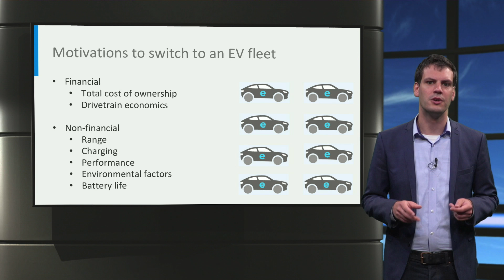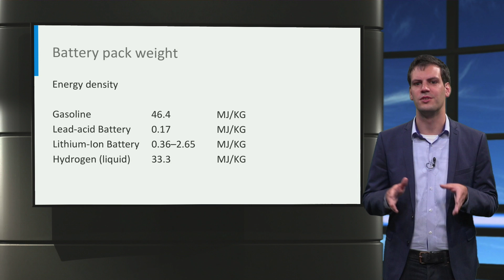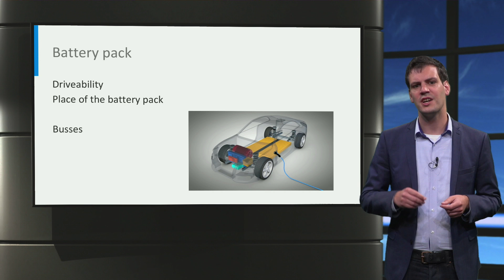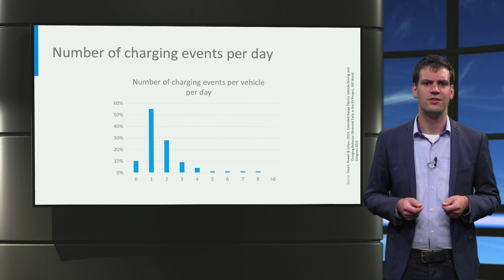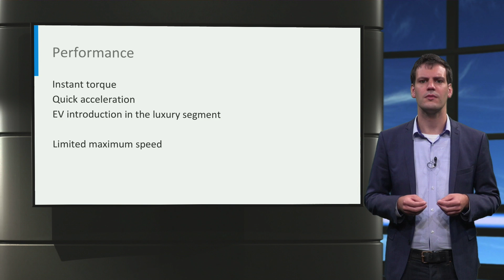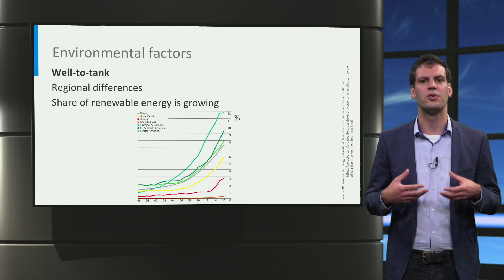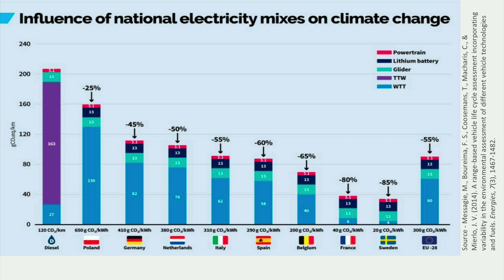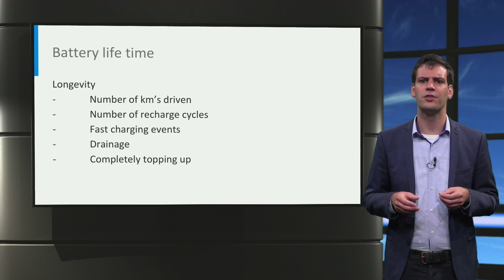eCARS3x_2018_B1-4_EV_fleet_Non_financial_factors-video